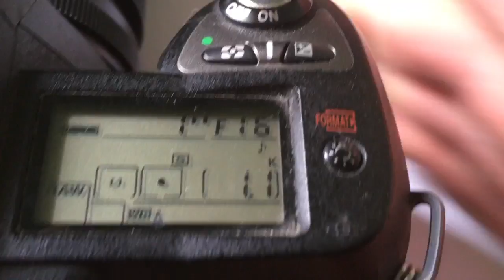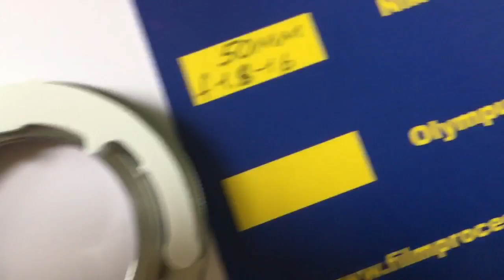Для Владимира С.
Одуванчик Nikon для Гелиос-77М-4
50mm/f1.8-16